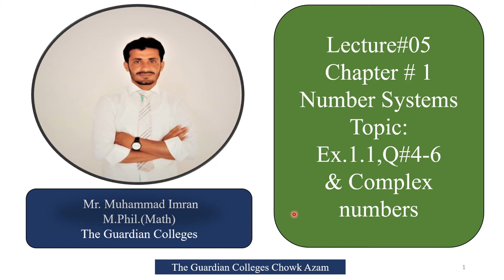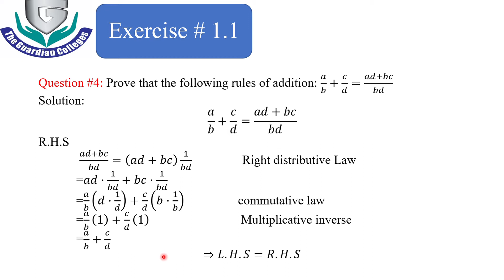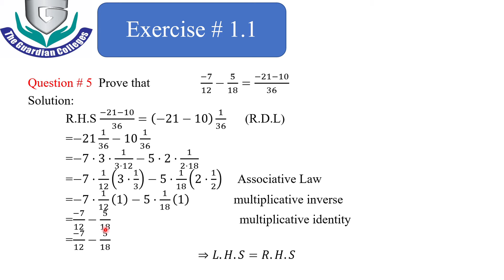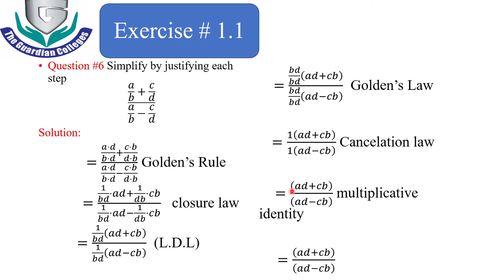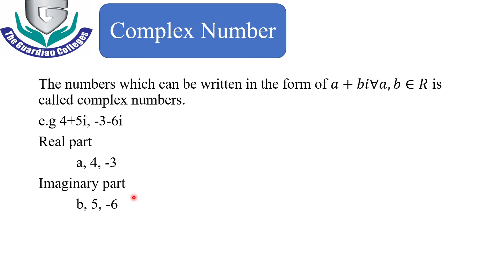Lec #05, CH#01 Ex 1.1, Q#4-6 & Complex numbers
Ex 1.1, Q#4-6 & Complex numbers